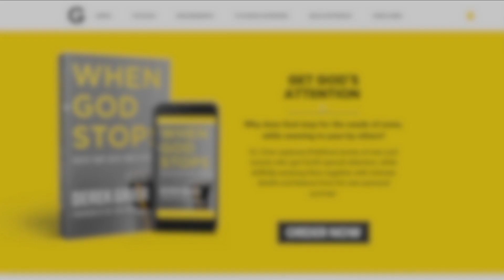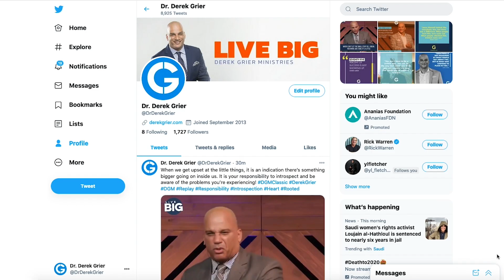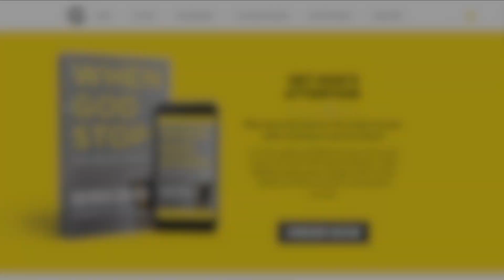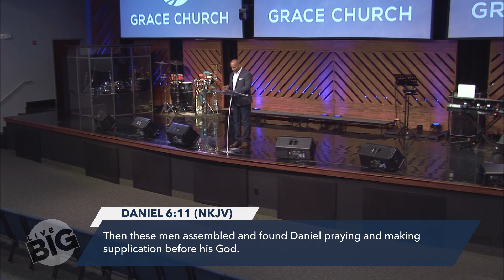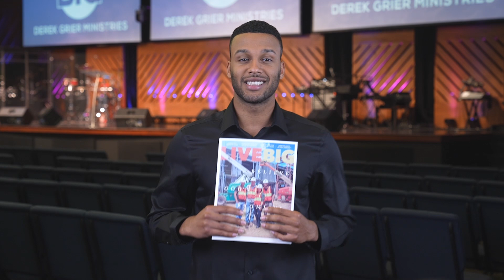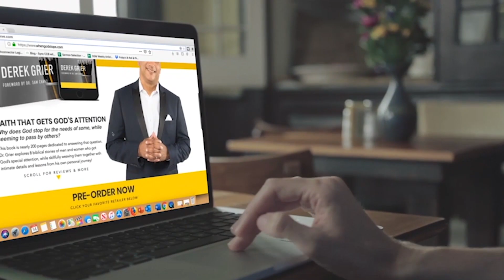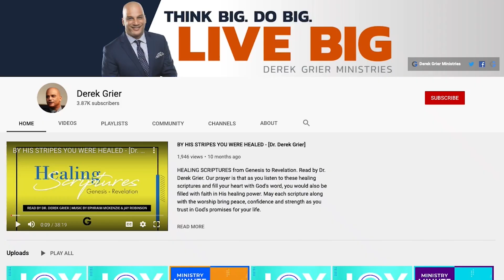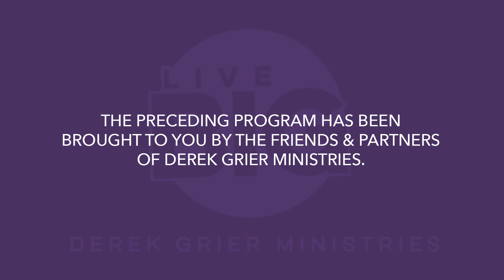"Daniel & The Hammer" - Derek Grier Ministries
Help us continue to reach people across the world!